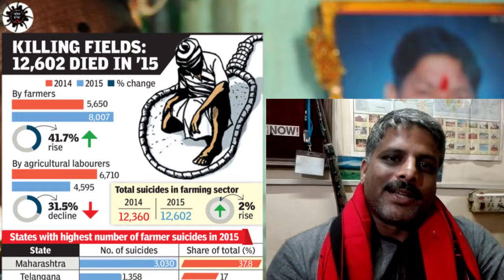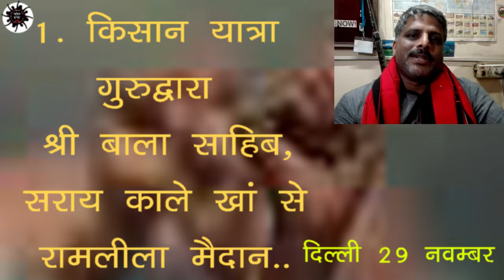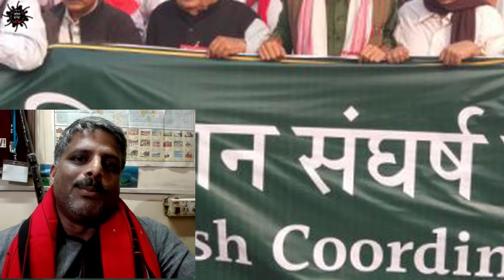किसान मुक्ति यात्रा 29-30 नवंबर 2018 : देश भर के किसानों का दिल्ली कूच...